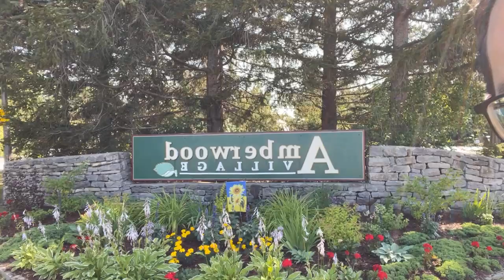Councillor Glen's Weekly Update / July 16, 2022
Councillor Glen's Weekly Update for July 16, 2022.

Live from the Amberwood Village sign. A big thanks to all of the volunteers who are helping with the landscaping & care of this entrance area!

This week's updates:
- EV Experience thank you
- COVID-19 update - where to get your 4th dose
- Free woodchips continue at Maple Grove depot
- Infrastructure Master Plan consultation
- Profile of Stittsville's Shiva Yan
- What you should know about extending your driveway
- Wild parsnip control
- Pioneer Plains splash pad update
- Vacant Unit Tax reminder
- Thoughts on fare-free transit
- Dirt bikes & ATVs are not permitted on the Trans Canada Trail
- E-scooters are not permitted on sidewalks (bike lanes, pathways, and roads only)
- All road users - remember to be courteous and follow the rules of the road
- Call 3-1-1 for help with city issues
- Library programming for all ages this summer
- Free Little Art Gallery on Stittsville Main

--Councillor Glen